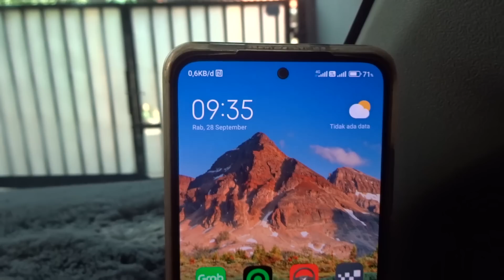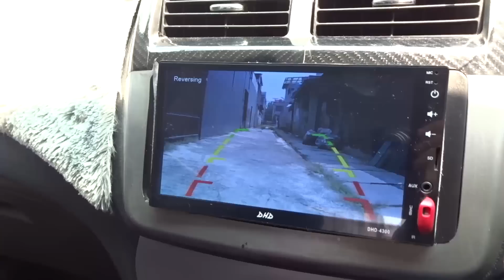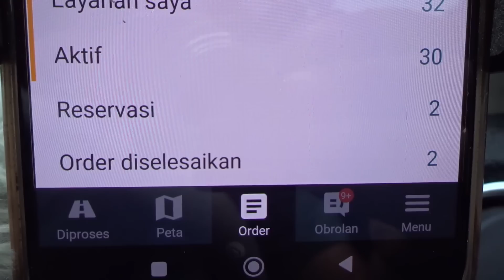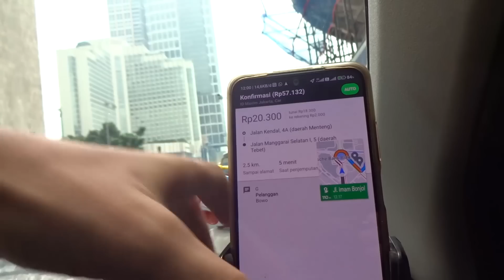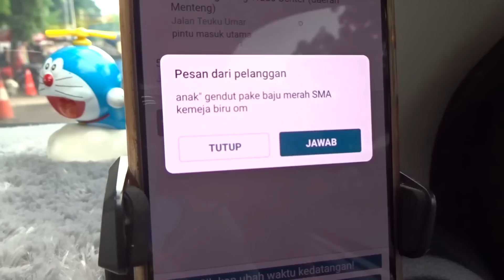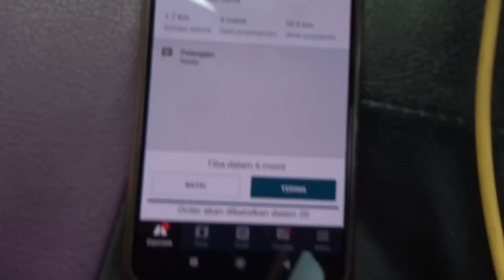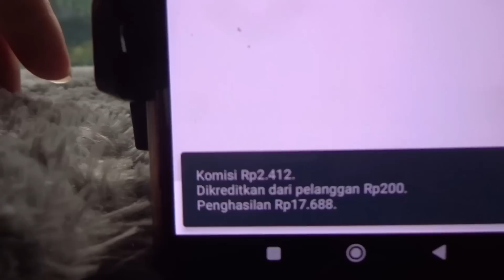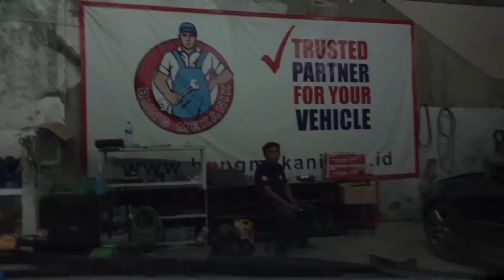Onbid Full Maxim Car ° Endingnya Bikin Kantong Kering ° Service AC Mobil di Bengkel Bung Mekanik